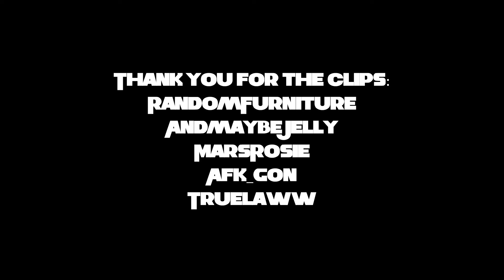Watch the Best Star Wars Clips Made By Viewers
Some of the award winning clips made by the viewers of my twitch channel:
afk_gon
andmaybejelly
marsrosie
randomfurnitaure
truelaww
Thank for your support
Mon 12pm CST
Weds 12pm CST
Fri     12pm CST